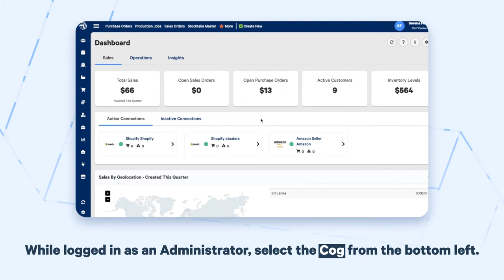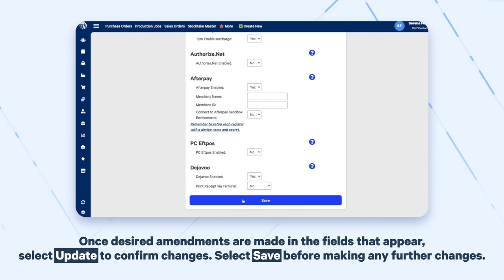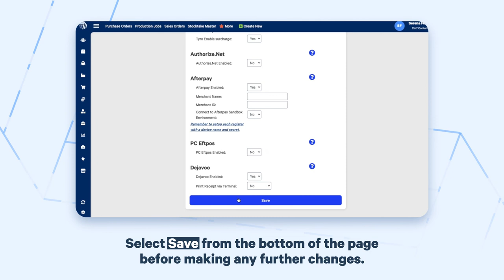Adding New Payment Methods